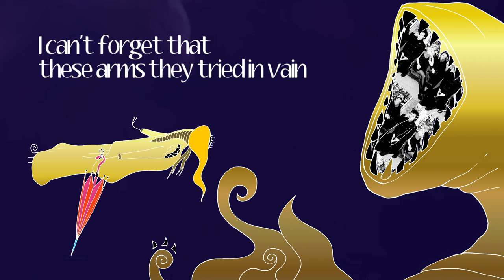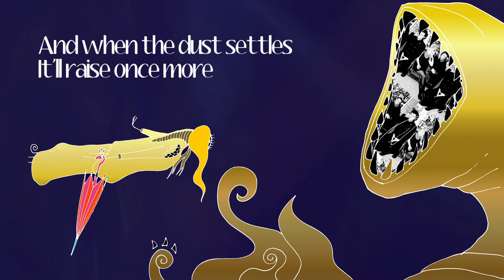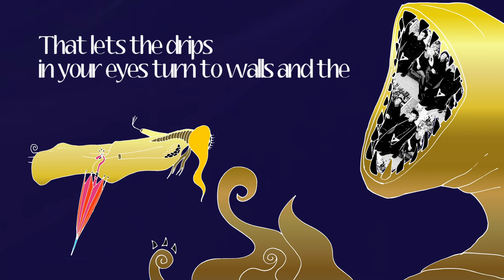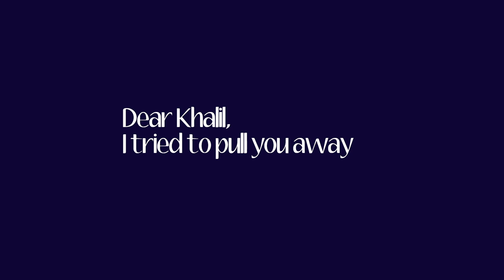The Joy Formidable - While The Flies [Acoustic 2019] (Official Lyric Video)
Happy 10th Anniversary to us!

To celebrate, we’re releasing a special DOUBLE album edition of our first EP A Balloon Called Moaning.

The double album will include the 2009 version (re-mastered for Vinyl) plus a newly recorded acoustic Welsh Language version Y Falŵ​n Drom and will be released November 1st.
Limited to a 1000 copies, you can preorder it now

Thank you for all your support & for giving us a very memorable 1st decade of TJF
Here’s an acoustic version of While The Flies.
X

Thanks to Eva Boltax, Jeffrey Young, Ariadna Kryazheva, Valerie Thompson for live strings
The Joy Formidable are Ritzy Bryan, Rhydian Davies, Matthew Thomas